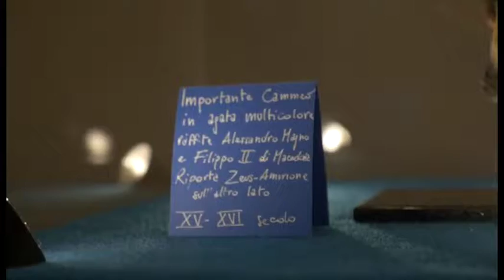Al via Cortona Antiquaria, la mostra dell'antiquariato più antica d'Italia